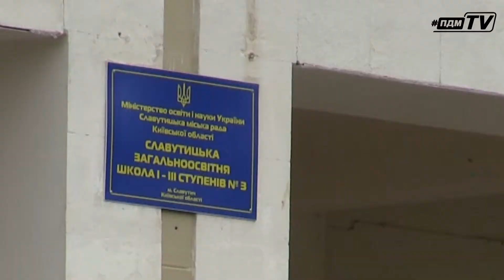Вітання Славутчанам від молоді Палацу!